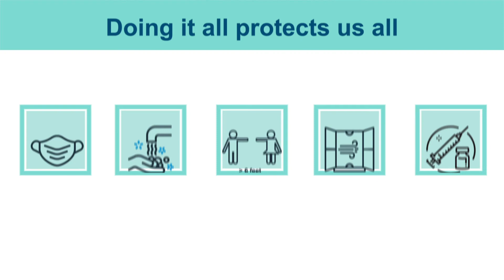Is there a need to check antibody levels after vaccination?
There is no need for antibody tests following vaccination to measure protection against COVID-19.